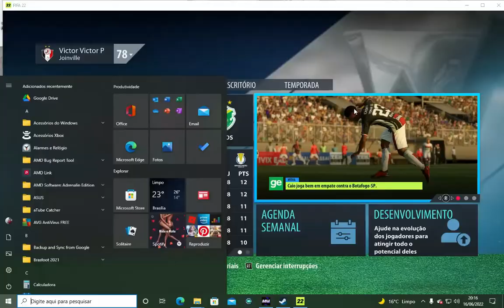Brasileirão Serie C Joinville x Altos PI Fifa 22 PC Modo Carreira #52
Empatamos 3x3 Contra o Altos-PI.
Estou reconstruindo o Joinville vamos subir até a serie A e chegar libertadores e sul americana , copa do brasil ganhar tudo e seja bem vindo tamo junto